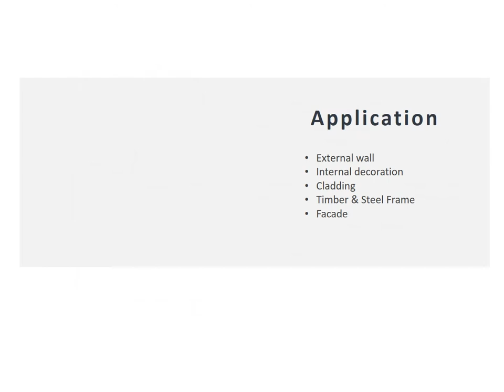12mm Cedral Click System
Cedral Click is the UK’s first fibre cement tongue and groove weatherboard system is fitted in a contemporary flat finish rather than shiplap.

System panels don't move due to temperature changes (unlike PVC or wood). Ideal for both new builds and refurbishment projects, especially where time constraints are a factor.

Designed to be used on exterior walls, as an alternative to traditional timber or PVCu weatherboarding.

Marley Cedral Click system has the same performance benefits and textured finish as Cedral Lap, however it is a flush fitting, tounge-and-groove weatherboard product.

  It is easy to install and maintain. Especially appreciated as it is environmentally friendly. Available in many finishes, allowing you choice and flexibility in the aesthetics of your home.

  Resistant to insects, rotting and warping. The Cedral Click system require no specialist skills on-site.